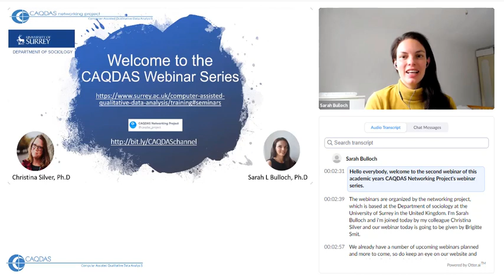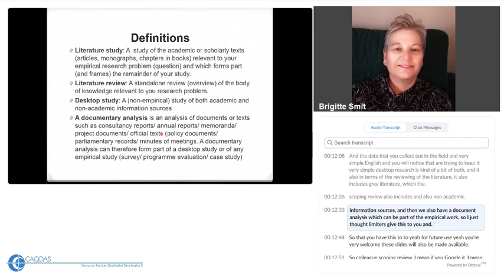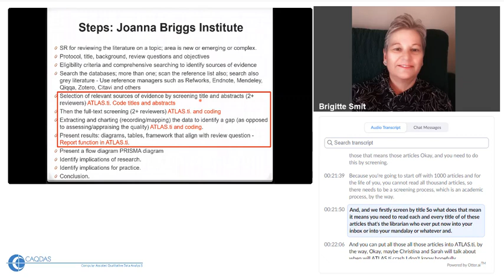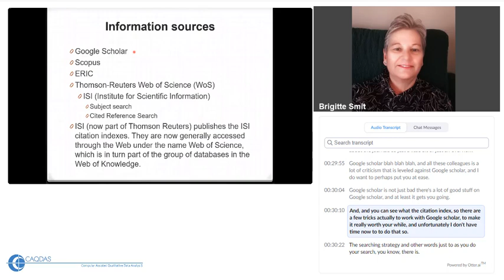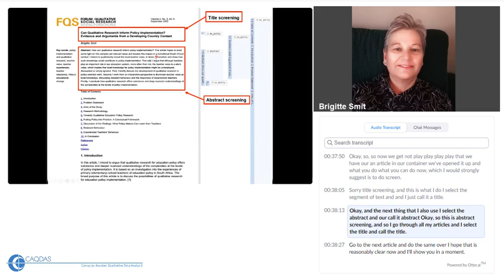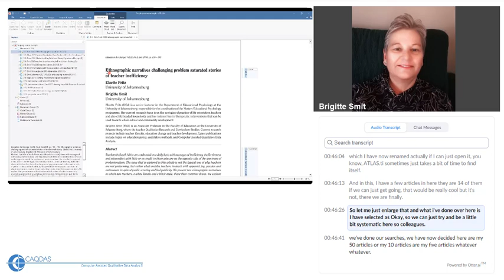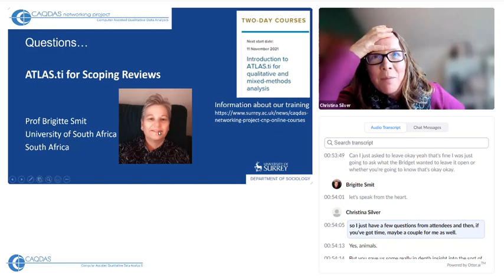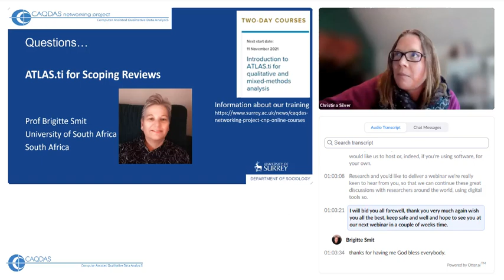CAQDAS webinar 020 Scoping Reviews with ATLAS.ti - Brigitte Smit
Prof. Brigitte Smit, Independent Academic and Research Consultant based in South Africa, provides an overview of scoping review methodology and guidance in how to implement it using the CAQDAS-package ATLAS.ti